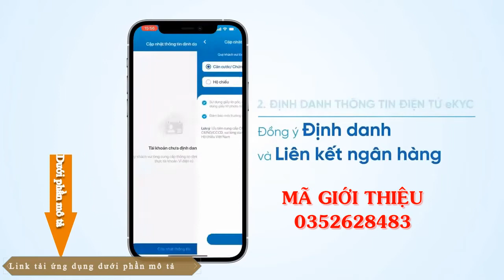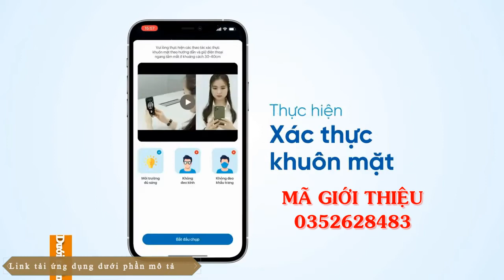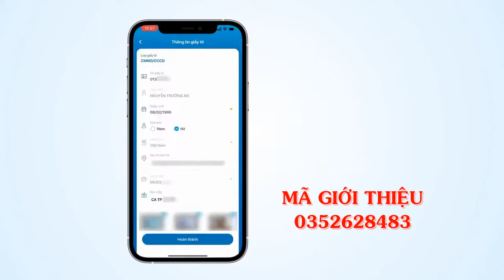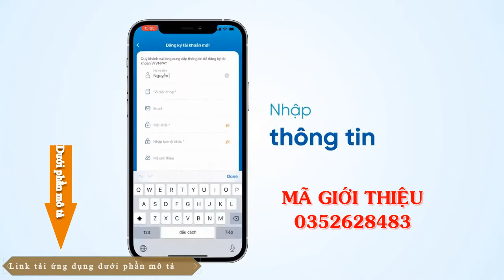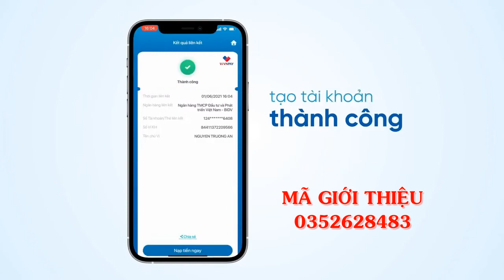VNPAY TẶNG 700K CHO KHÁCH HÀNG MỞ TÀI KHOẢN MỚI - KIẾM TIỀN ONLINE MỚI NHẤT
VNPAY TẶNG 700K CHO KHÁCH HÀNG MỞ TÀI KHOẢN MỚI